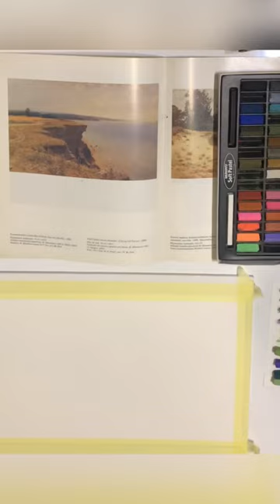Soft pastel landscape painting after Shishkin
Soft pastel time-lapse after one of the greatest realist landscape painters of all times I. Shishkin